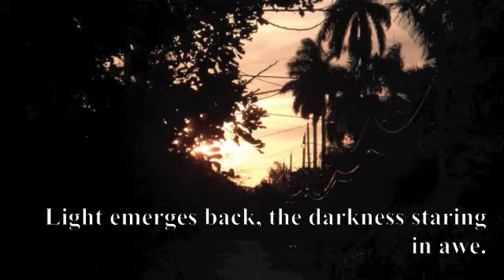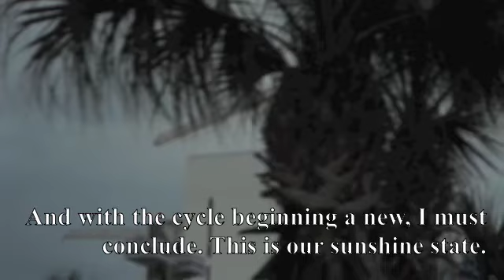Cg My Hometown Project